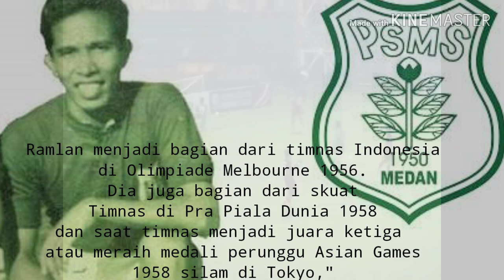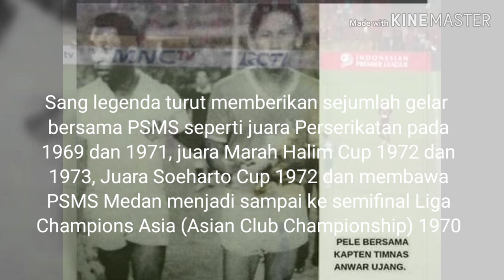5 Legendaris PSMS yang taakan dilupakan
Vidio ini dibuat unyuk Menggenang para pemain PSMS terdahulu .. dan mengingatkan kita  bahwa PSMS dahulu jaya